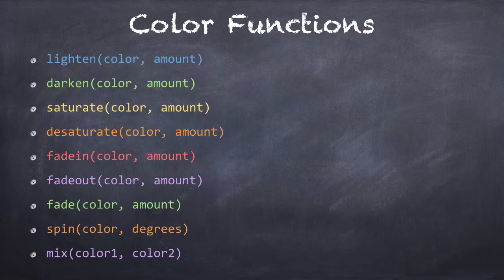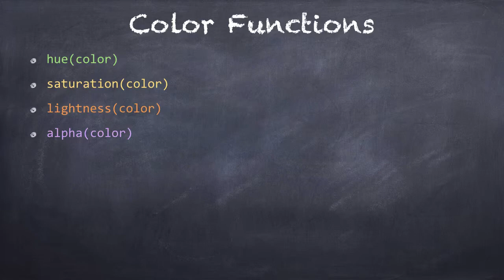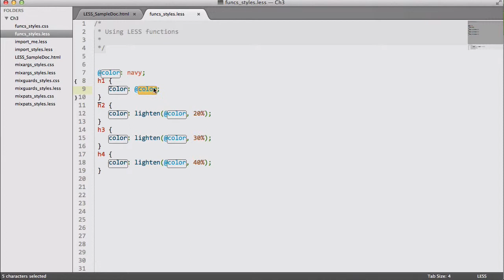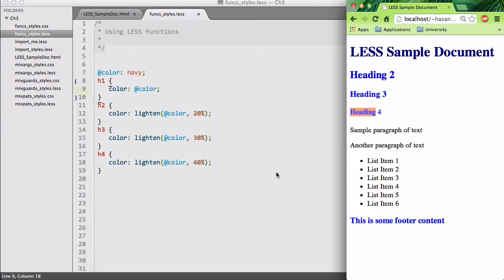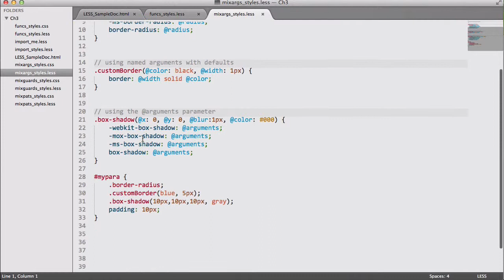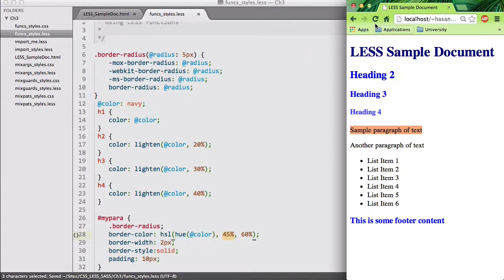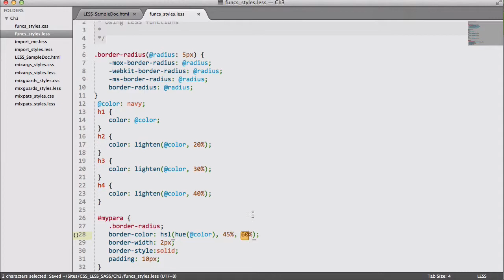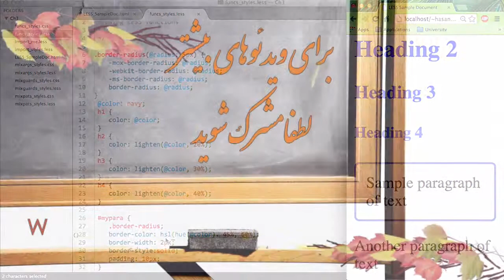۱۲- عملکردهای ساخته شده داخل LESS